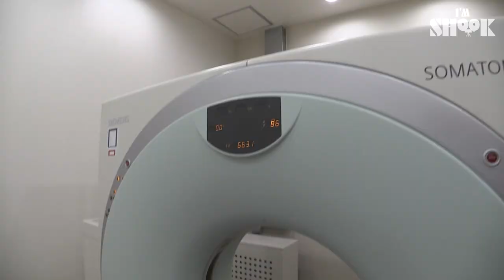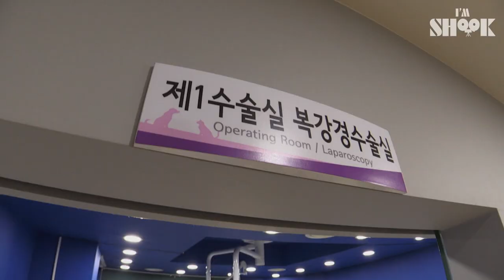A Dog that was Born Without Anus has Another Shocking Secret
A stray dog found in a shocking condition...
It is estimated to be a 3-month-old puppy, but
it doesn't have anus...

As the situation was severe, it received an operation right away and the result was successful.
HOWEVER,

Due to the diseases which was in incubation period during the operation, it ended its journey...

We sincerely hope that every human being takes responsibility in raising pet.